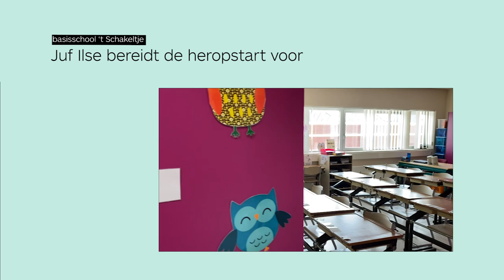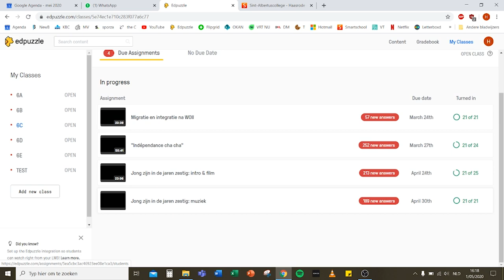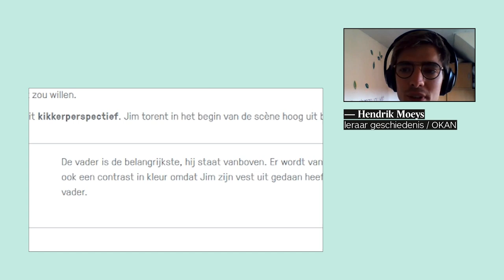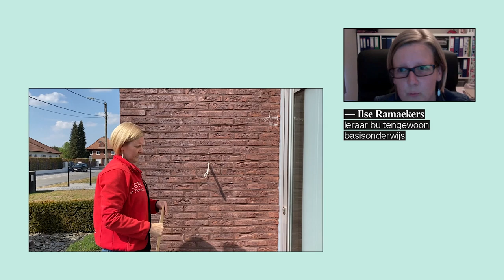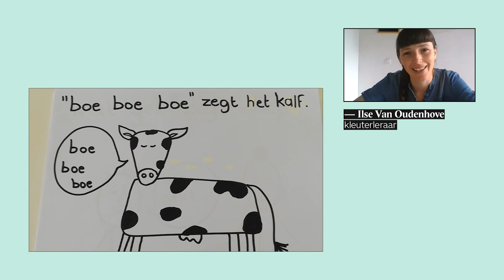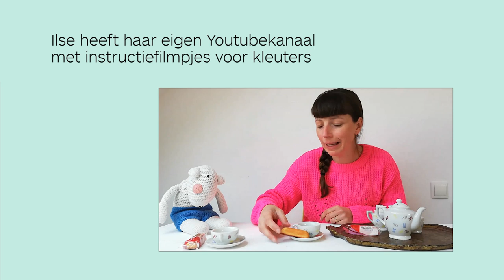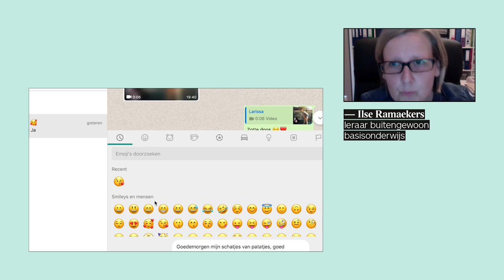Coronavlog #1 “Ik mis mijn leerlingen keihard, ja”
3 leraren houden voor Klasse een videodagboek bij en geven een inkijk in hun leven in coronatijden. Hoe overwinnen ze, elk op hun manier, moeilijkheden bij afstandsonderwijs? Wat missen ze het meeste? En hoe combineren ze lesgeven met hun privéleven?